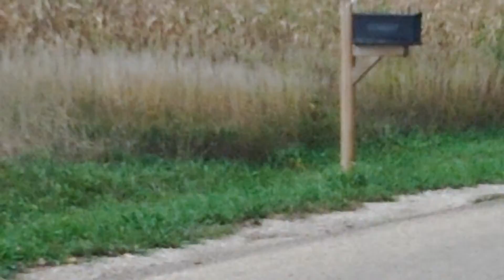Dead squirrel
I was on my way to the local fishing spot and saw this.